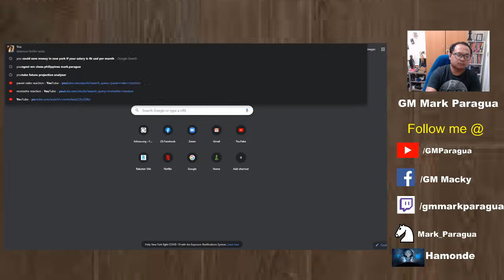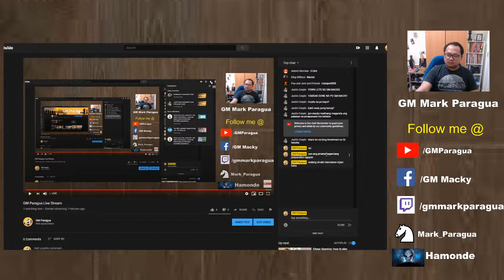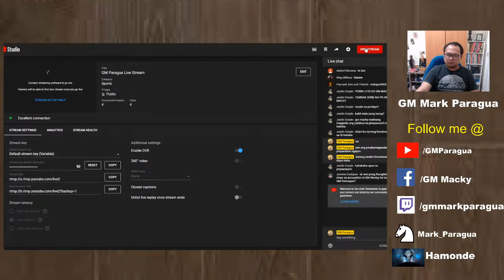GM Paragua Live Stream